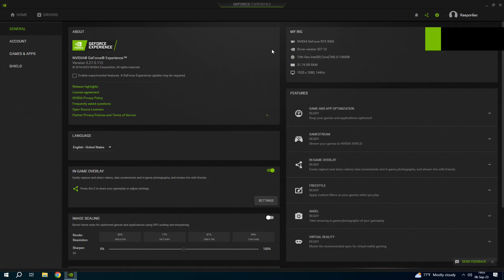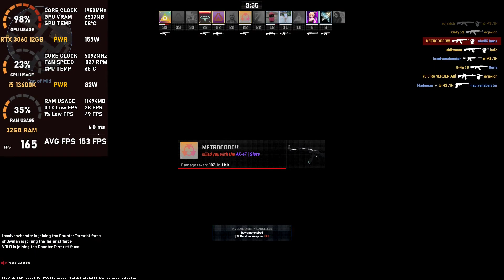RTX 3060 12GB | Counter-Strike 2 - 1080p Low & Max Graphics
Counter-Strike 2 tested on RTX 3060 12GB at 1080p Low & Max Graphics
If you want more tests with RTX 3060 12GB leave a comment which game you want to see.

00:00 - low
07:32 - max

PC Spec:

GPU -  RTX 3060 12GB ASUS ROG STRIX